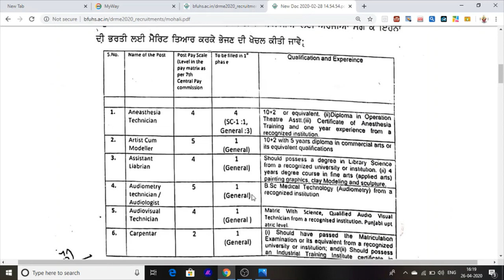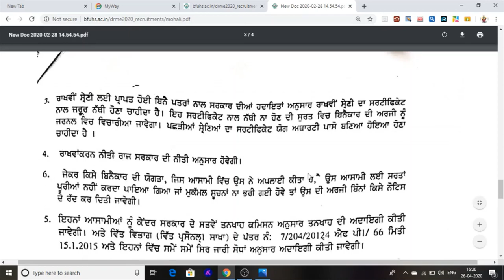Punjab Jobs Baba Farid University Jobs Vacanices 2020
Hello Friends This Is Jobs Information Channel .
And This Jobs Nottification Is Baba farid Universiity Jobs In Faridkot Punjab.
For 10thPass 12pas and graduation pass can apply this jobs.